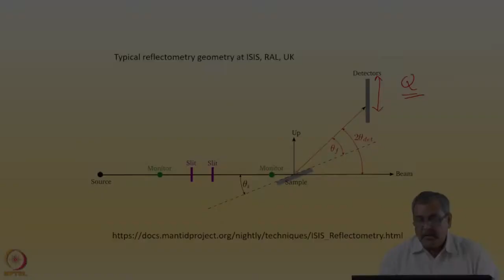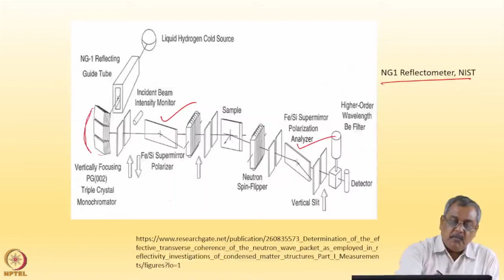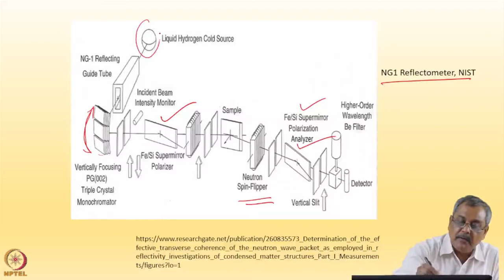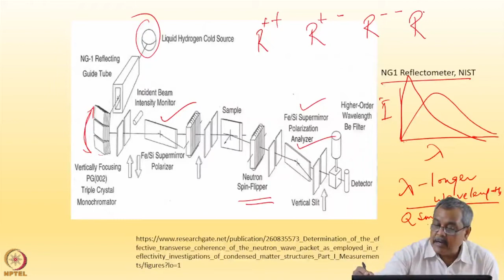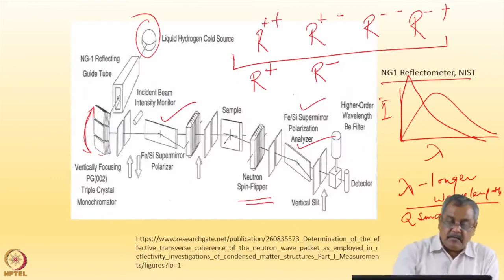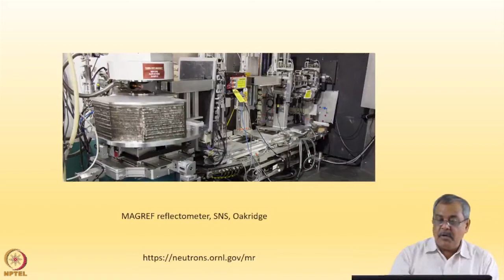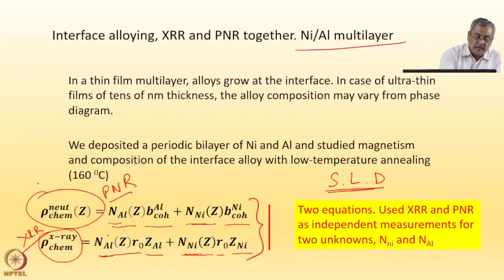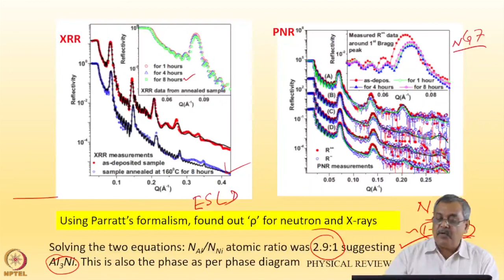Week 9: Lecture 23C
Week 9: Lecture 23C: Neutron reflectometry data analysis and reflectometers at various sources